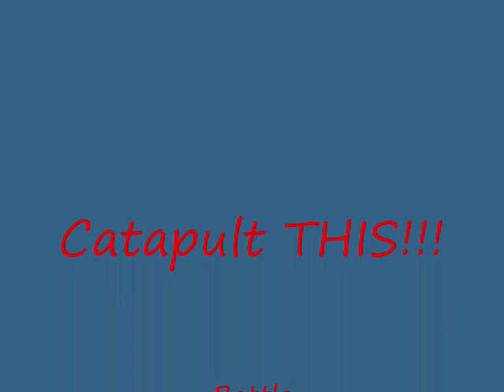Catapult THIS glass bottle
This is a video of us fooling around with a slingshot and glass bottle.